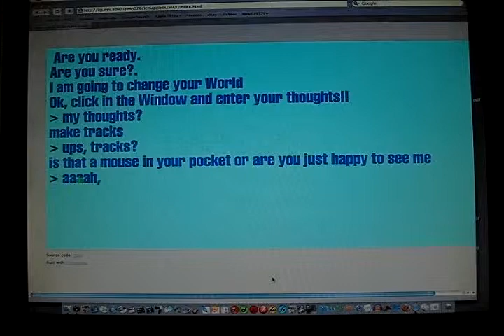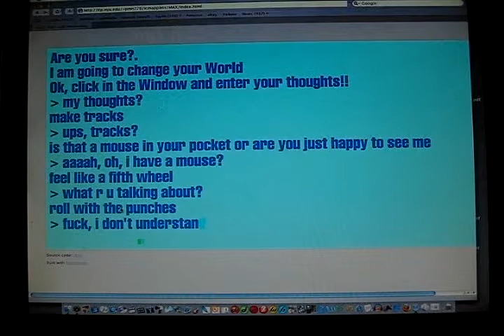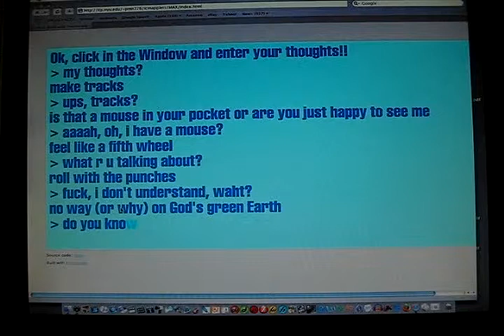Inspiration2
Part Two:

Starring,Written, Directed and Produced by //prestonnoon//